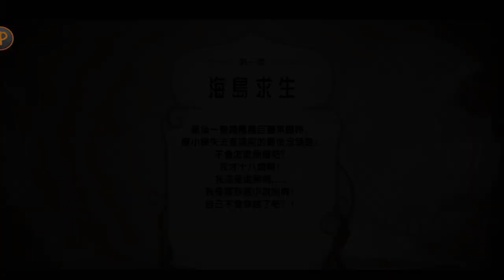[Android/IOS] Blade & Wings (傳說之翼) China Version Gameplay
[Android/IOS] Blade & Wings (傳說之翼) - MMORPG Gameplay

《傳說之翼》遊戲背景講述的是一名少年進入網路世界，在一次偶然的機會中得知了這個世界不為人知的一面，毫無徵兆的獲得了常人不具備的異世界能力，但也因此為了自己，朋友和愛人的生存，走上了抵抗外敵，拯救世界的不歸路。